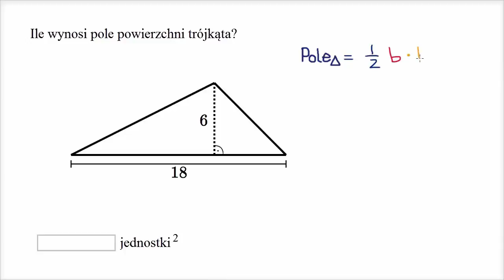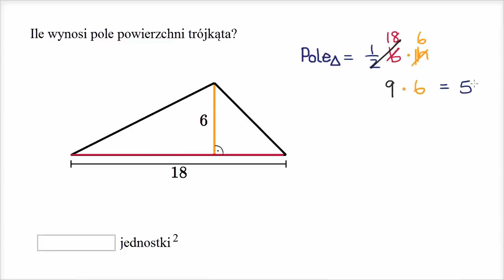Obliczanie pola powierzchni trójkąta